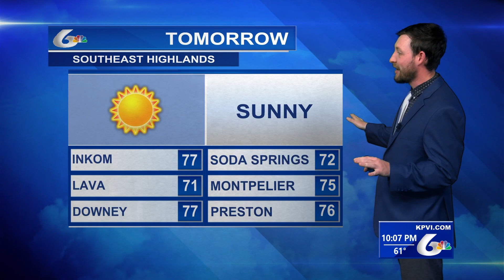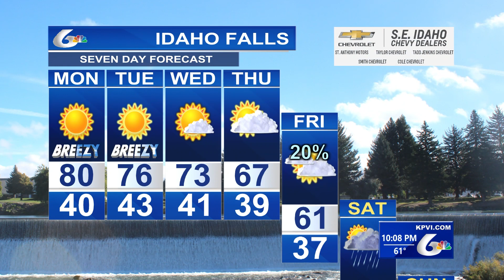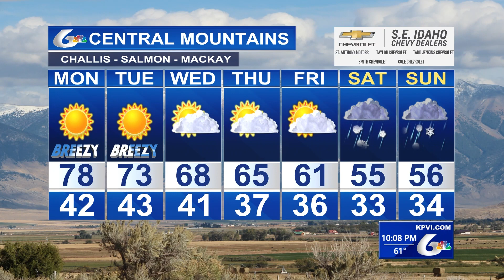Lewis Conrad's Weather Forecast Sept. 24th